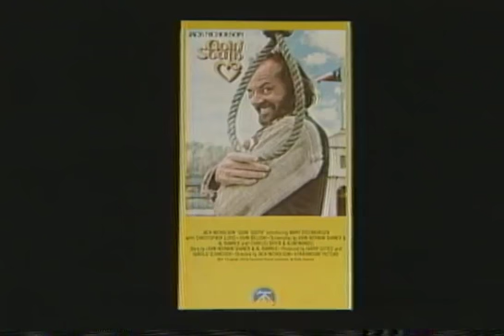Goin' South Trailer 1978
Director: Jack Nicholson
Starring: Christopher Lloyd, Jack Nicholson, John Belushi, Mary Steenburgen, Veronica Cartwright,

Western comedy about a horse thief who is saved from the gallows by agreeing to marry a spinster who knows where a cache of gold is hidden. Terrific cast!